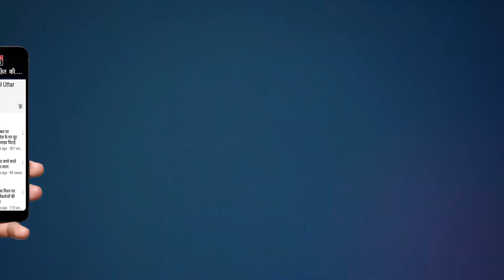पवन दीक्षित हत्याकांड के पीछे किनकी थी साजिश | पकडे तीन आरोपी | Janpad Crime News | Latest News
Team :- HHN
Edit By - Rohit Sharma
Anchor :- Lalit